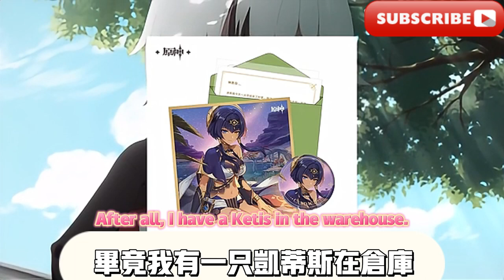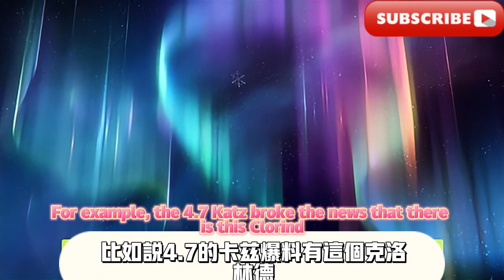4.7池子爆料，新角色, 新活動資訊。